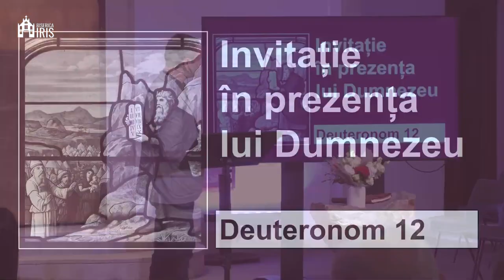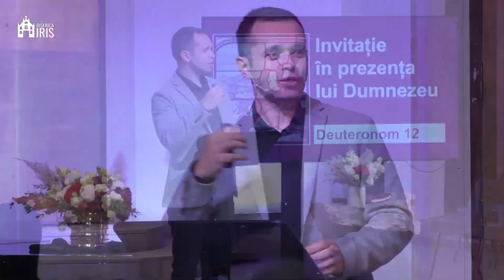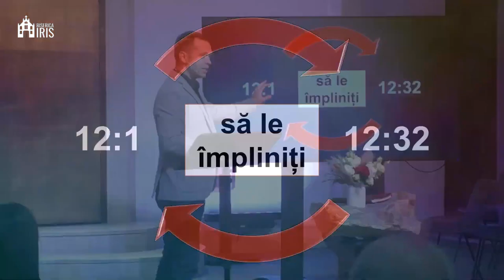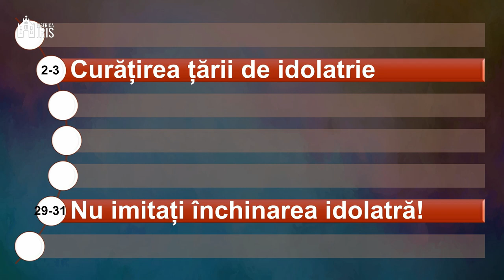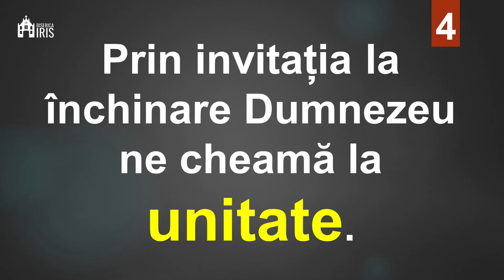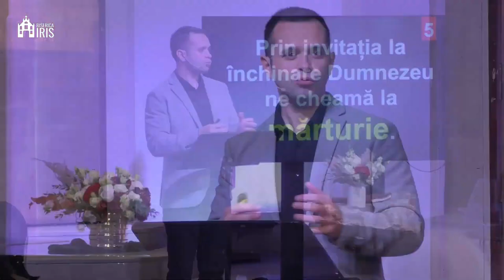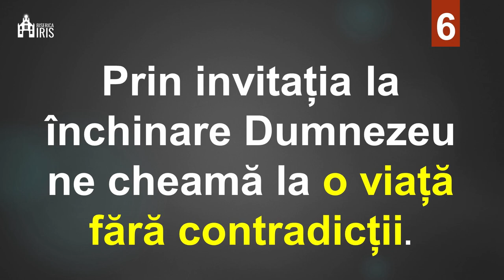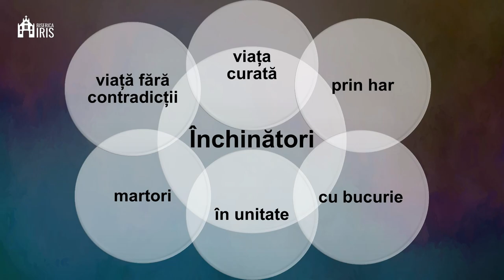Manu Oltean - Invitație în prezența lui Dumnezeu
Biserica Iris Cluj Napoca - mesaj de încurajare și zidire spirituală, rostit de pastorul Manu Oltean, în data de 15 octombrie 2023. Predici pentru vremuri grele